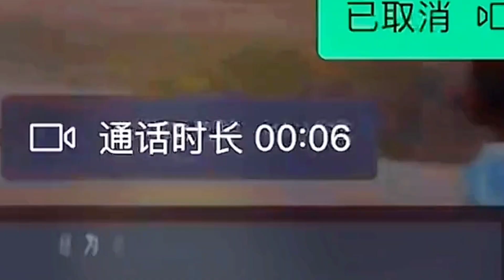[MV] 《我生来自由》 - 黄静美 「我生来自由像风 不甘过得太平庸 爱过不敢爱的人 做过不敢做的」